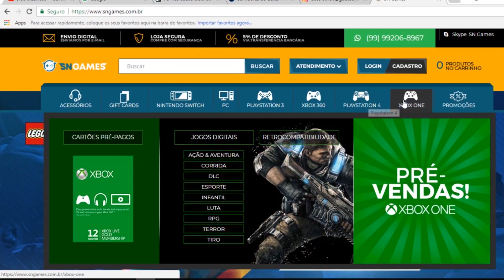MUITAS COISAS GRÁTIS NO PS4, XBOX ONE & PC - APROVEITA!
✸Cupom: PLAYGAMERBR